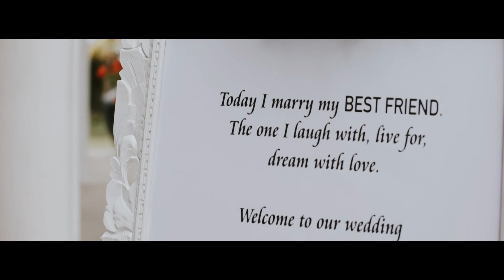The Wedding / Emelia + Patrick / BAP / Bali atmosphere photography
Hightlight wedding film produksi bali atmosphere photography
the wedding of EMELIA & PATRICK .bali .2019